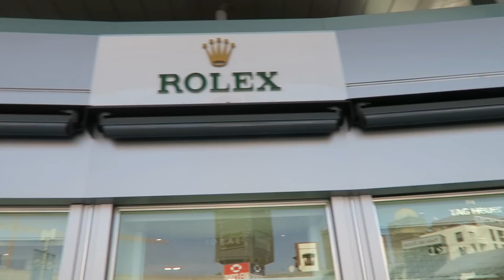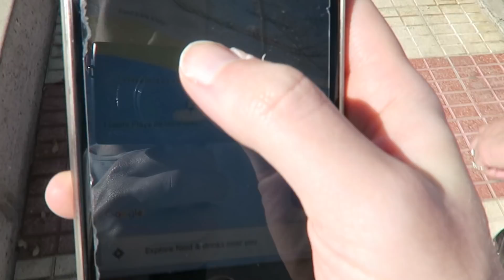MUM’S 60th BIRTHDAY HOLIDAY TO TENERIFE | VLOGMAS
MUM’S 60th BIRTHDAY HOLIDAY TO TENERIFE